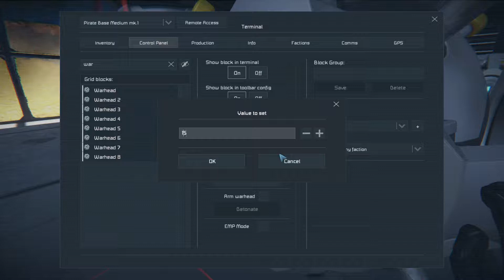B1-haze assault craft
Some of the mods used for the ship